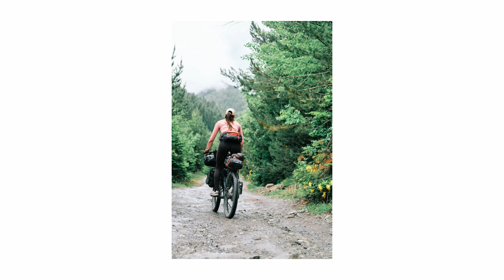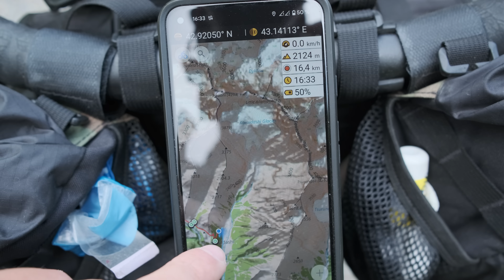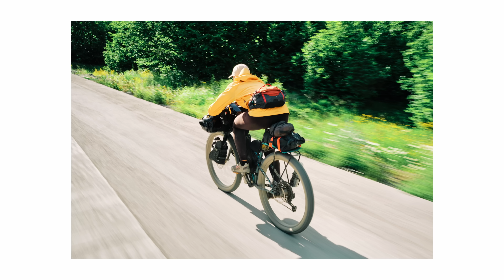Bikepacking Georgia | Cycling The Great Caucasus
00:00 Getting ready
02:31 Discussing the route
04:09 Starting the climb
05:51 Rain break
07:36 Along the trekking way
20:06 Ride into the darkness
21:03 Arrived in Ushguli
22:30 Climb to the pass
26:55 Lunch break on the pass
32:01 Downhill
36:10 Wildcamping